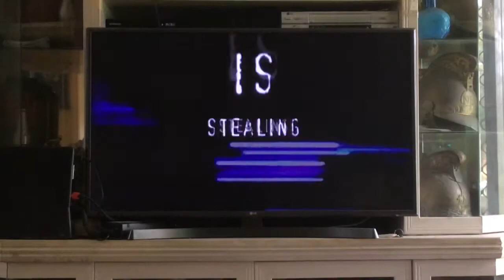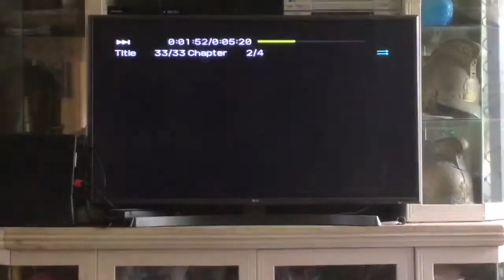Opening to Dodgeball 2005 DVD Australia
Film dodgeball (2004) rated M
Opening
Piracy is a crime ad 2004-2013
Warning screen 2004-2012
20th century fox home entertainment 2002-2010
Main menu
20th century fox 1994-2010